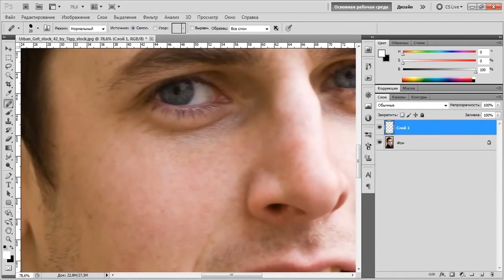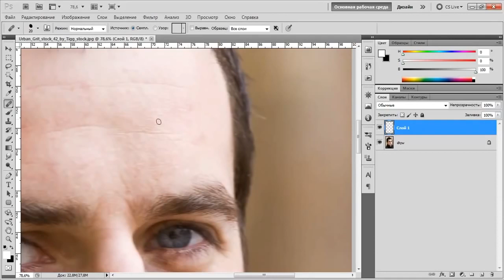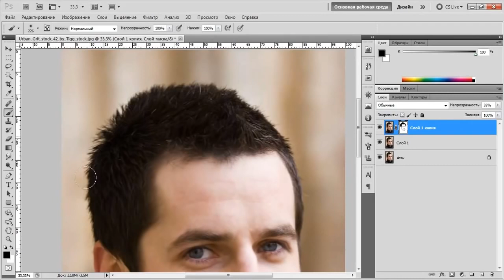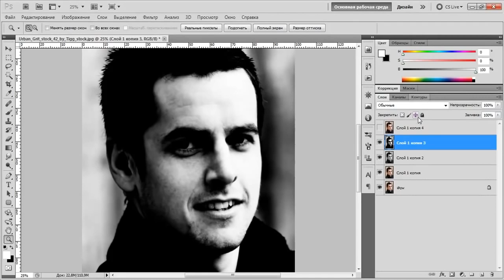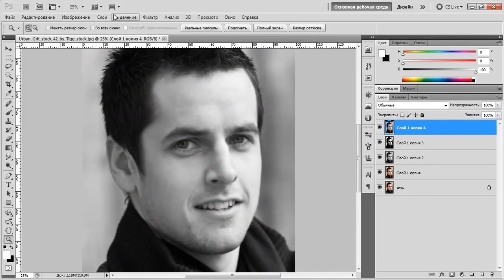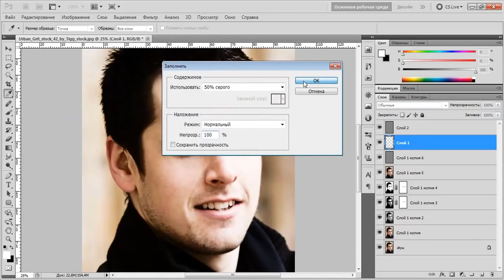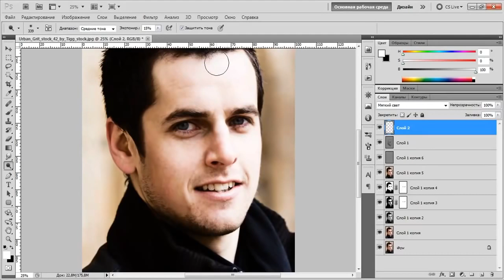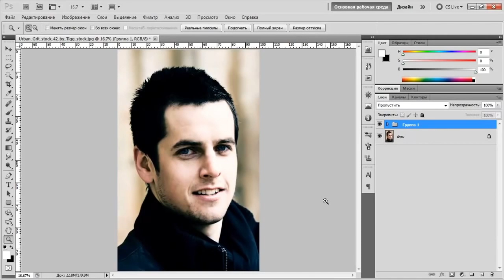Видео уроки Photoshop – Ретушь мужского портрета в фотошопе